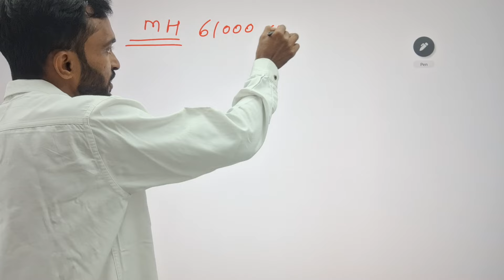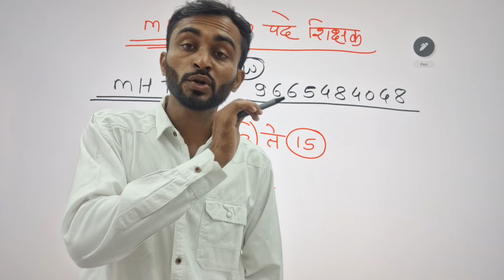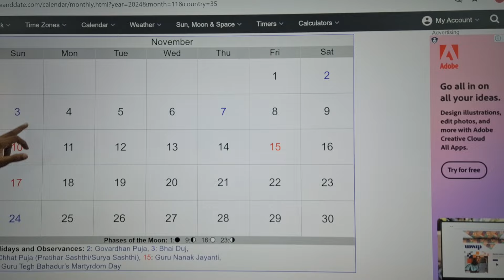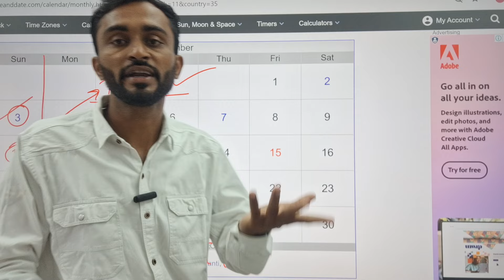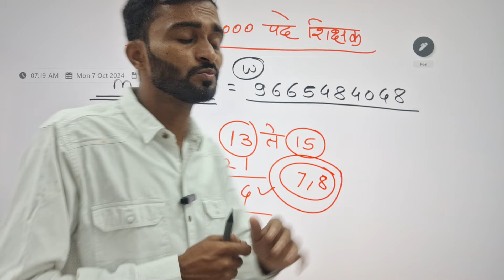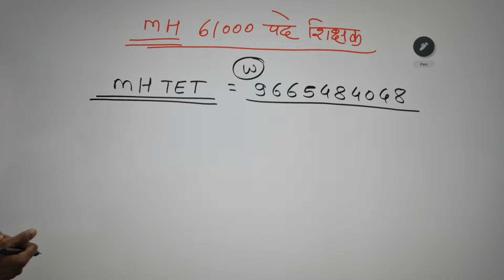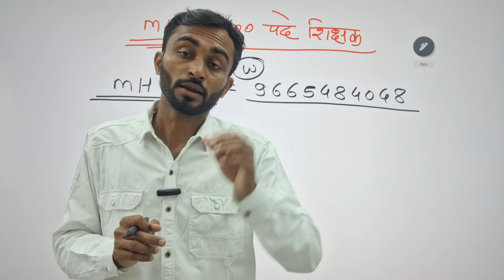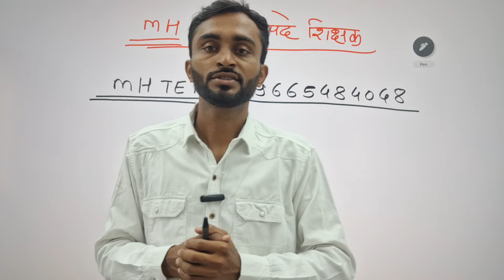MAHA TET EXAM पुढे जाईल का? कधी समजेल || maha tet exam 2024 || Maha tet exam 2024 exam date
maha tet exam syllabus
maha tet exam syllabus in marathi
maha tet exam 2024 apply online
maha tet exam pattern
maha tet exam kab hai
maha tet exam date 2024
maharashtra tet exam date 2024
maharashtra tet exam date
maha tet 2024 exam date in marathi
maha tet upcoming exam date
maha tet exam 2024 application form last date
maha tet exam 2023 application form last date
maha tet next exam date
maha tet exam date 2024 last date
maha tet exam form 2024
maha tet exam form
maha tet exam form date
maha tet exam form date 2023
maharashtra tet exam form last date
maha tet exam online form
maha tet exam 2022 application form last date
f ma exam
f=ma exam aapt
gt exam matrix
gt math test practice
gmat exam test
ma'am exams - gilbert
maha tet exam hall ticket
maharashtra tet exam kab hai
maha tet exam 2023 hall ticket download
hha tetra max tournament
maha tet exam information in marathi
maharashtra tet exam paper in marathi
when is maha tet exam 2024
when is maha tet exam 2023
maha tet 2024 exam date in maharashtra
tet exam kadhi ahe
k tet exam details
k tet exam
khan academy tests
khan academy ets
k state math exam archive
maha tet exam date 2024 latest news
maha tet exam result
maha tet 2024 exam date latest news
maha tet
mahatait exam
maha tet exam 2024 maharashtra
ma'am exams reviews
ma'am exams services
ma'am exams
maha tet exam notification 2024
maha tet exam notification
maharashtra tet exam notification
maha tet next exam date 2023
maha tet exam 2024 notification
national math exams
nha cet exam passing score
nha exam test
syllabus of maha tet exam
maharashtra tet exam paper pattern
maha tet exam paper pdf
maha tet exam paper 2021
maha tet previous exam paper
which documents required for tet exam
how to prepare for tet exam
how many attempts for tet exam
p sat exam
pharmacy tech exams
pharmacy technician examination
maha tet exam qualification details in marathi
maha tet question paper
qmha exam questions
maha tet qualification
maha tet maths question paper
maha tet exam result 2021
maha tet exam result 2014
maha tet exam result 2023
maha tet exam registration 2024
maha tet exam result 2022
maharashtra tet exam result
maha tet 2013 exam result
maha tet exam 2019 result
maha tet 2015-16 exam result
tet exam rules
tet exam is for what
maha tet exam syllabus pdf in marathi pdf
maha tet exam syllabus 2023
maha tet exam 2023 syllabus
ema ssat prep
what is maha tet exam
tet/met exam
uh manoa exams
u matcha
unomaha testing center
uh manoa test scores
ma vtel exam
examen mate
exa math
maharashtra tet exam previous year question papers
zeta exam
mahatet environmental studies 2019
mahatet environmental studies
maha tet exam 2022
maha tet exam 2024 syllabus
maha tet exam 2021 result
maha tet exam 2024 in marathi
maha tet exam 2023 result
maha tet exam 2024 application form date
4th grade exam
4th grade math exam pdf
4-8 math certification texas
5th grade exam
5th grade math exam pdf
5th math test
5th grade final exam math
6th grade exam
6th grade math exam 2022
6th math test
6th grade math exam pdf
7th grade exam
7th grade math exam practice
7th grade math exam pdf
7th math test
8th grade exam
8th grade math exam practice
8th grade exam 2022
8 grade exam
9th grade exams
9th grade math exam practice
9th grade math exam pdf
9th grade exam practice